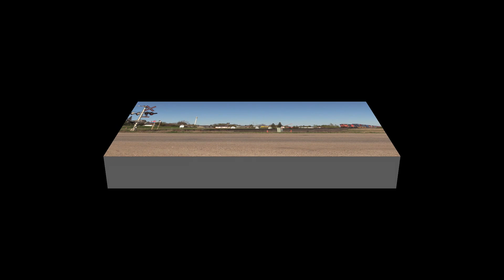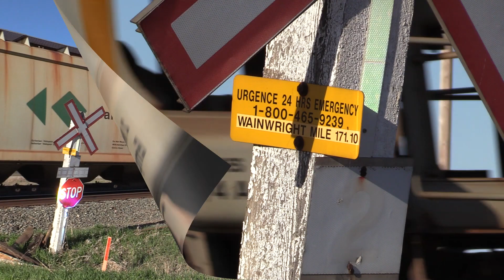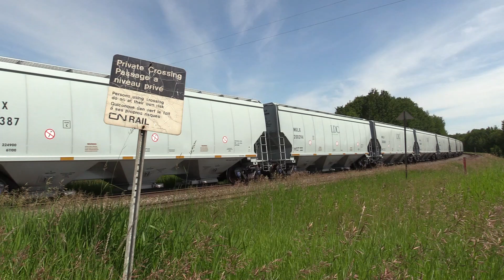RAILTIME - CN in Western Canada - volume 28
Filmed between May and July 2019